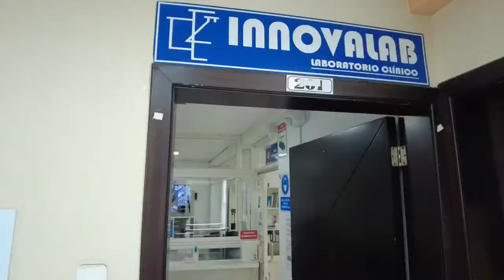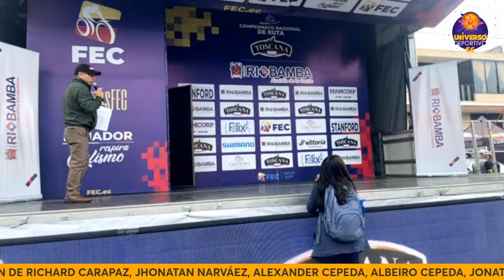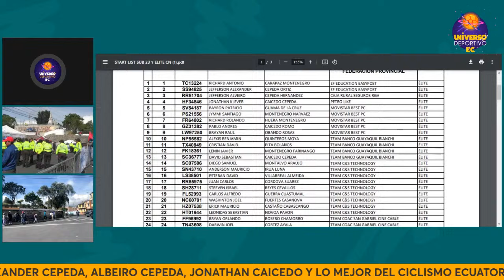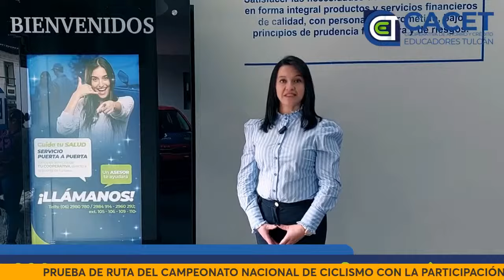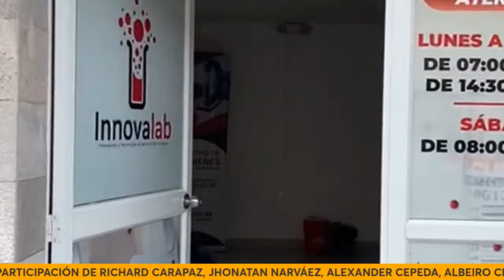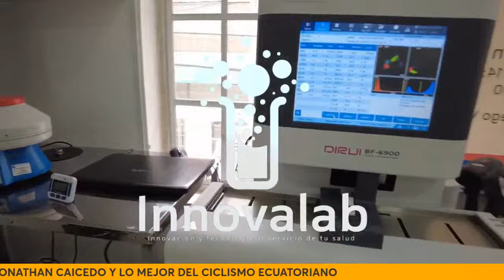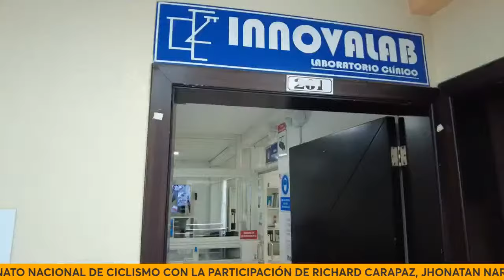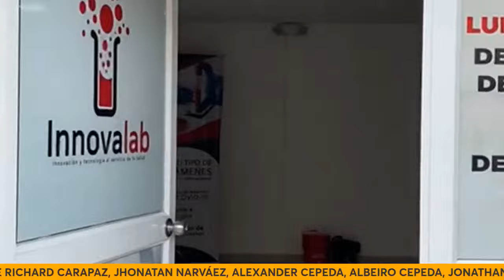CAMPEONATO NACIONAL DE CICLISMO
HOY EN RIOBAMBA, ALEXANDER CEPEDA, ALBEIRO CEPEDA, JONATHAN CAICEDO, JHONATAN NARVÁEZ Y RICHARD CARAPAZ SERÁN PARTE DEL CAMPEONATO NACIONAL DE CICLISMO.